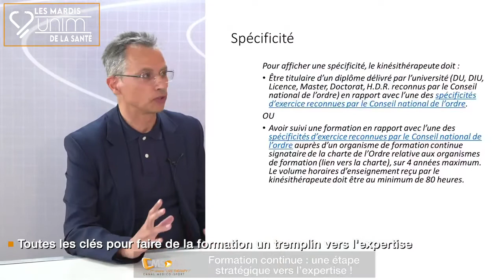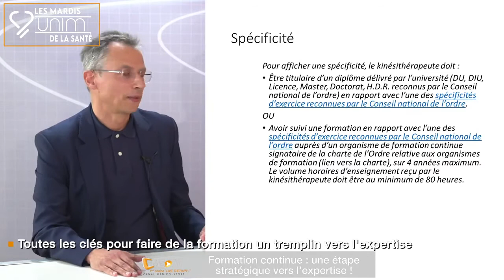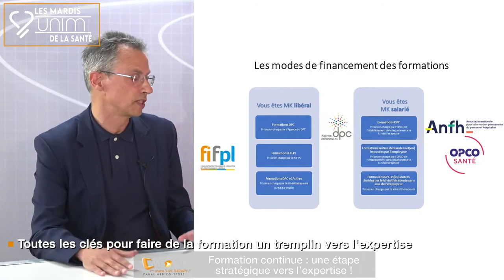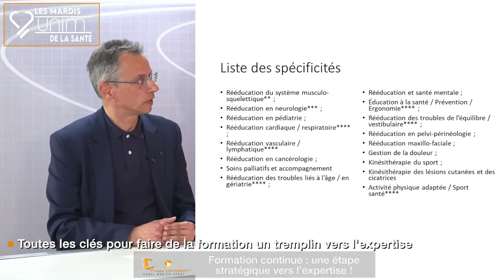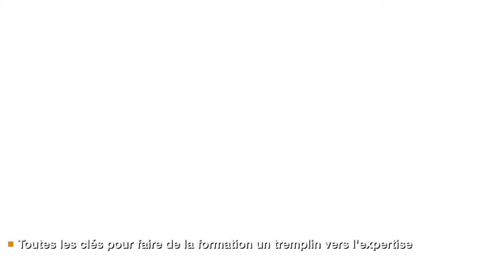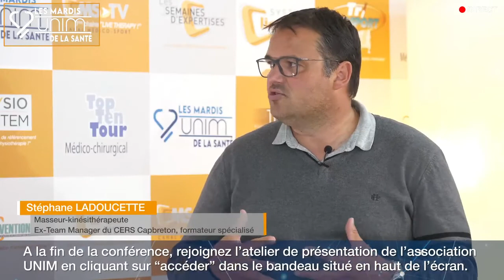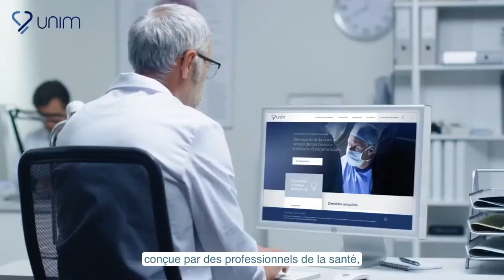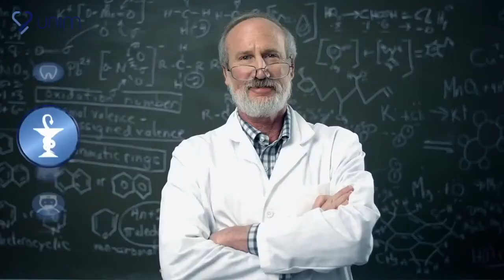Talk show Formation médicale Une étape stratégique vers l’expertise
La formation classique ne serait-elle pas un modèle en perte de vitesse ?
Toutes les clés pour faire de la formation un tremplin vers l’expertise
Devenir formateur : franchir le pas
Prêt pour briser la routine